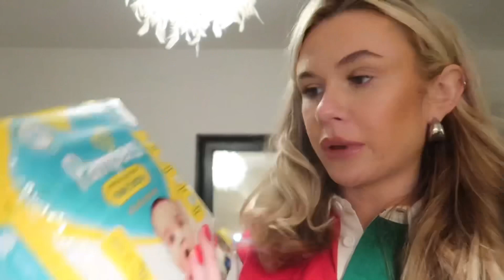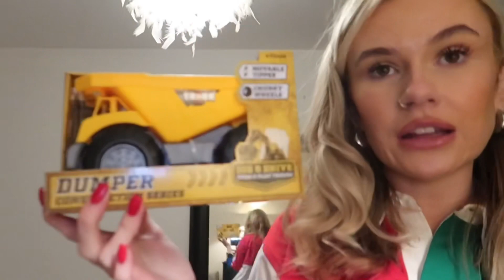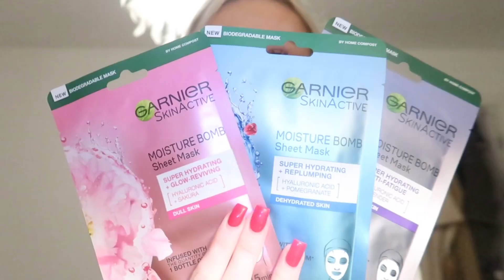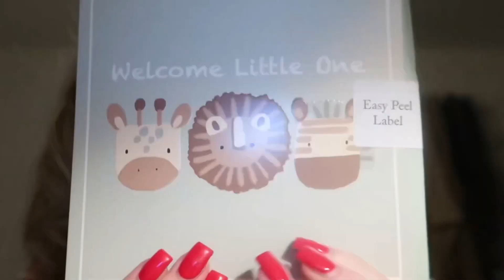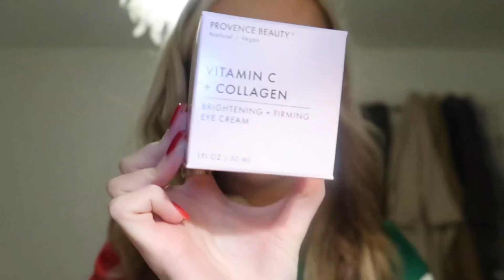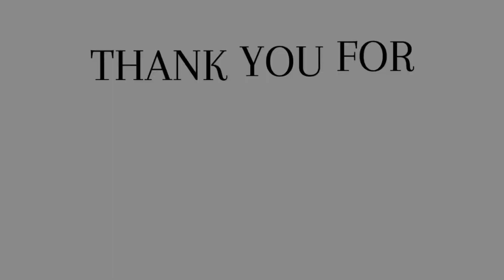VLOG|Seeing my family, shopping and my current thoughts & feelings…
I hope you guys all enjoyed this one!!

Let’s make sure we are praying for those in need, educating ourselves and spreading awareness!❤️🌎

Thank you for all your support, I appreciate you.